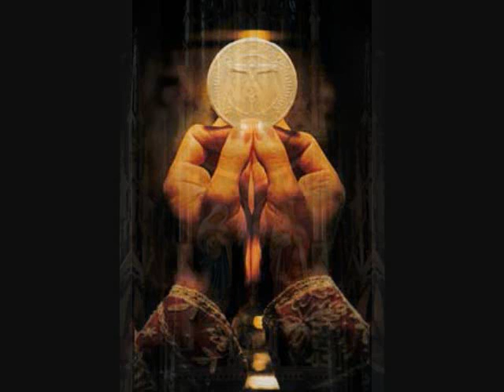Tantum Ergo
The hymn tune used here is St Thomas by John Francis Wade from the early 18th century. The text is originally from an ancient hymn by St Thomas Aquinas. Pange Lingua was written in the 13th century to celebrate the feast of Corpus Christi. Two of the stanzas are used during the devotional of Benediction. Primarily in the Latin rite, though also found in Anglican and other churches.

After exposition of the Blessed Sacrament the liturgy begins and we sing O Salutaris Hostia and Tantum Ergo, followed by the benediction and chanting of the Divine Praises. The priest then returns the Blessed Sacrament to the tabernacle as we sing psalm 117

The text of the Pange Lingua focuses on the Catholic view of transubstantiation in which the form of bread and wine become the body and blood of our Lord Jesus Christ.

veneremur cernui:
novo cedat ritui:
sensuum defectui.
Genitori, Genitoque
laus et jubilatio,
sit et benedictio:
Amen. Alleluja.

There are countless translations but this is my favorite

Down in adoration falling,
Lo! the sacred Host we hail;
Lo! o'er ancient forms departing,
newer rites of grace prevail;
faith for all defects supplying,
where the feeble senses fail.
To the everlasting Father,
and the Son who reigns on high,
with the Holy Ghost proceeding
forth from Each eternally,
be salvation, honor, blessing,
might and endless majesty.
Amen. Alleluia.

We spend years searching for happiness and comfort in our lives. Perhaps in spending an hour a week with Jesus, we would begin to find it.

The matter of transubstantiation is difficult to understand, a mystery that we cannot possibly rationalize with our limited knowledge of God. As I put together the final image for this video I thought of St Thomas the Apostle. Thomas, in front of the risen Christ so filled with anguish that his mind and soul are closed, how can this possibly be Jesus who speaks to him. But Jesus is the Good Shepherd, and He returns to free Thomas of his doubt and invites him to touch the wound in His side and the holes in His hands.

On our knees  we watch the priest elevate the Blessed Sacrament in front of the altar. St Thomas falls to his knees. We, like Thomas now see what we cannot comprehend in human terms. Jesus, truly present - Thomas opens his heart and proclaims the divinity of Jesus as no other Apostle has ever understood.  -  " My Lord, and my God "